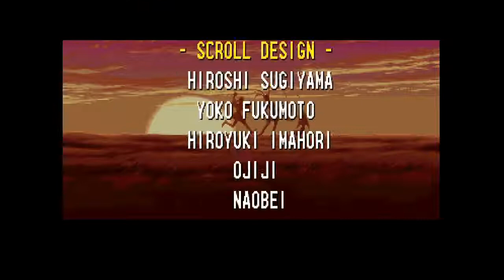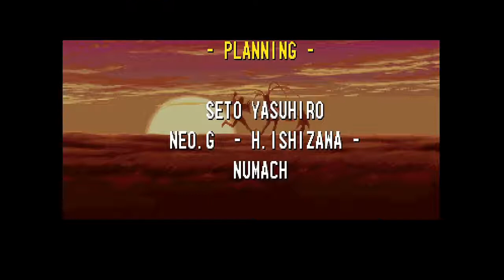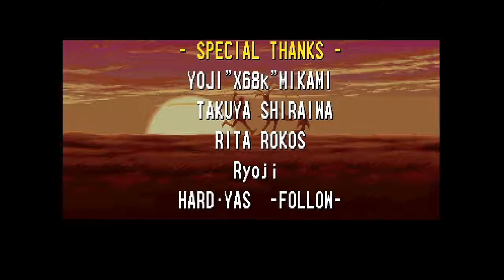Street Fighter III: 2nd Impact (PS4) - Ibuki Arcade Mode Playthrough